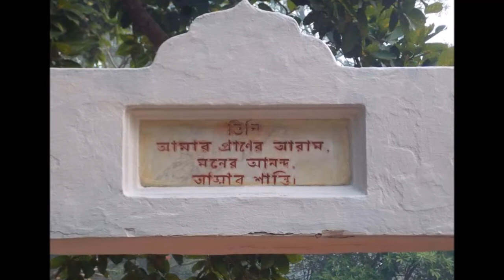'Paripurnam Anandam' - Gourav Chowdhury, Composed by Maharshi Debendranath Tagore : Brahma-Sangeet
পরিপূর্ণমানন্দং ।
অঙ্গৱিহীনং স্মর জগন্নিধানং  ।।
শ্রোত্রস্য শ্রোত্রং মনসো মনো যদ্বাচো হ ৱাচং,
ৱাগতীতং, প্রাণস্য প্রাণং, পরং ৱরেণ্যং ।।
(ব্রহ্মসংগীত-স্বরিলিপি, পঞ্চম খণ্ড, সাধারণ ব্রাহ্মসমাজ, পৃষ্ঠা ৯)